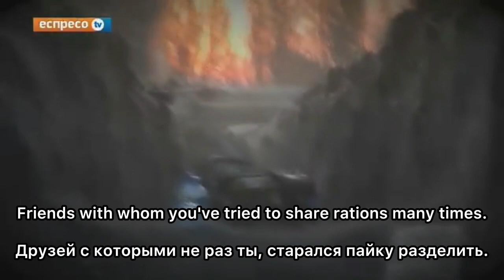"He was coming out of Ilovaisk" / Ilovaisk Battle Song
Russia's full-scale invasion of Ukraine has been going on for a year and a half now, but the war itself began back in 2014, when the Russian Federation occupied Ukrainian Crimea and brought the war to Donbas, along with its "little green men." There are not only victories in war, of course, there are also bitter defeats, such as the battle for Ilovaisk, or often called the "Ilovaisk tragedy" in Ukraine. Today, August 29, is the ninth anniversary of the battle for this Ukrainian city and the day of remembrance for the fallen defenders of Ukraine. It is very important to remember those events that are part of one great war for the existence of Ukraine as a state and Ukrainians as a nation... A little about the events themselves:
On August 18, 2014, in the course of fierce fighting, Ukrainian soldiers, largely consisting of volunteer battalions, entered Ilovaisk. They were able to take control of part of the city, but after a large force of regular Russian troops entered the rear of the Ukrainian group from the territory of the Russian Federation on August 23-24, the Ilovaysk group was surrounded. On the night of August 28-29, the clown Putin called on the separatists to open a humanitarian corridor for the encircled Ukrainian military. At 8:15 a.m., the Ukrainian military began moving out of the city in organized columns along routes previously agreed upon with the Russian side. At first, the Ukrainian convoys moved freely past Russian positions, but after a while, Russian troops opened fire, shooting the Ukrainian convoys on the march.
The battle of Ilovaisk was the first clash between the Ukrainian Armed Forces and regular units of the Russian army. As a result of this battle, the Armed Forces of Ukraine stopped the offensive in Donbas and switched to defense.
And such cases of "dirty play" on the part of Russia are not isolated. As we can see, Russia could not be trusted then, nor now. They are fighting mean, dirty and dishonorable. Unfortunately, there are no agreements with such a shameful enemy. So the only thing we can do is to destroy the occupiers. Glory to Ukraine! Eternal memory to the heroes who gave their lives for it!